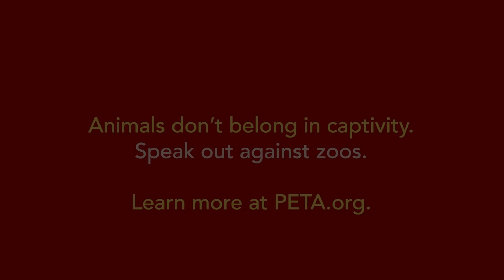WATCH: Imagine if YOU Were Forced to Live in a Cage This Small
A monkey, a meerkat, and other animals are deprived of everything that's natural and important to them, just so that shoppers can stop and stare.